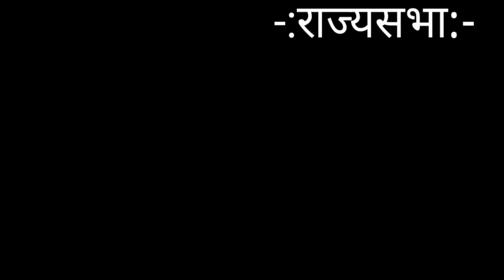महाराष्ट्राच्या नजरेत राज्यसभा!